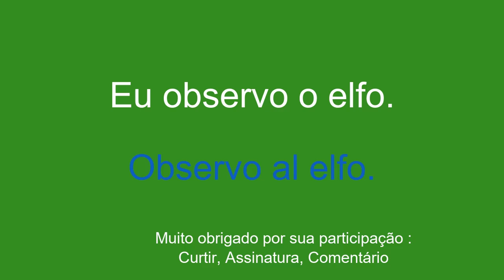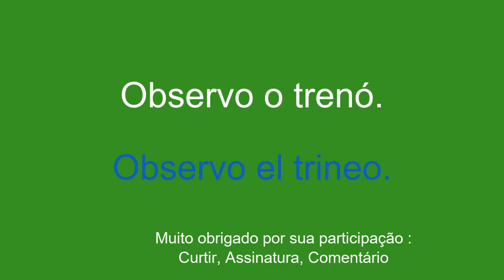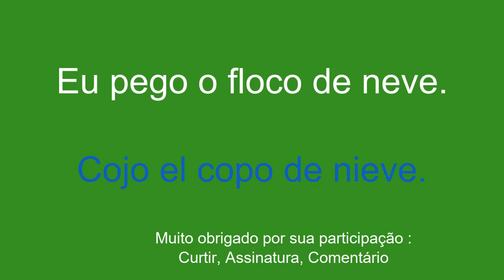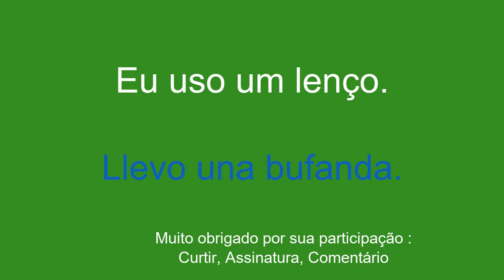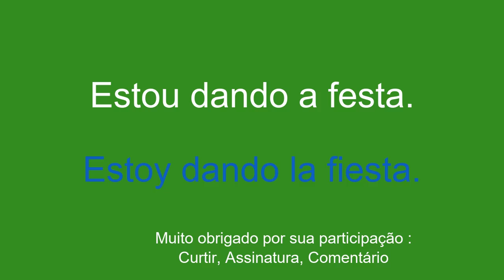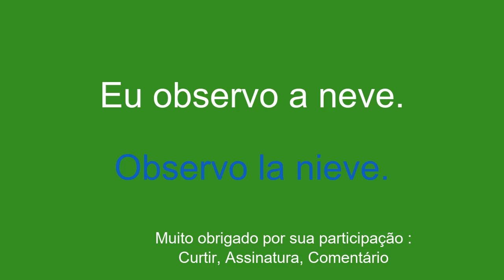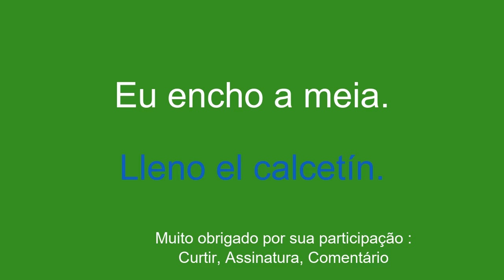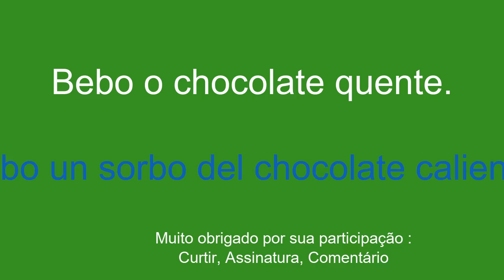Aprenda espanhol especial de Natal